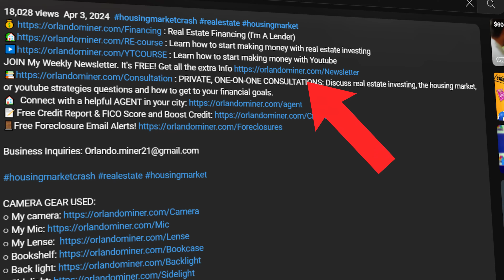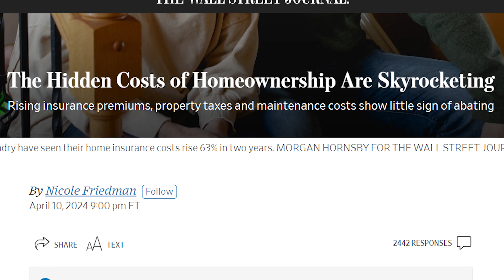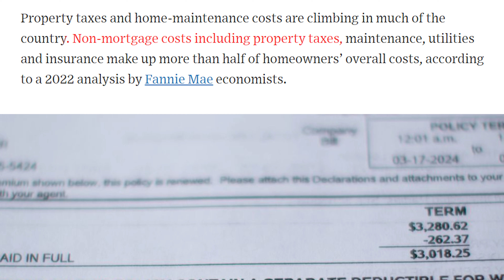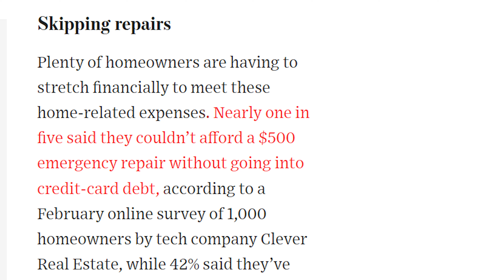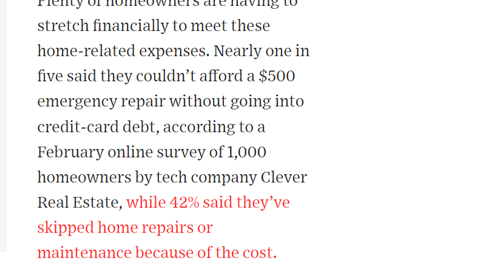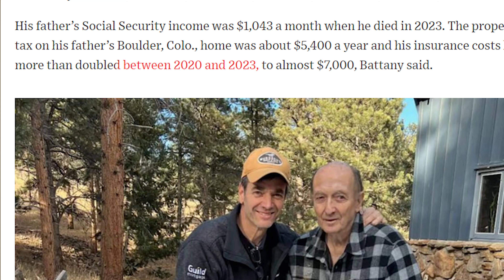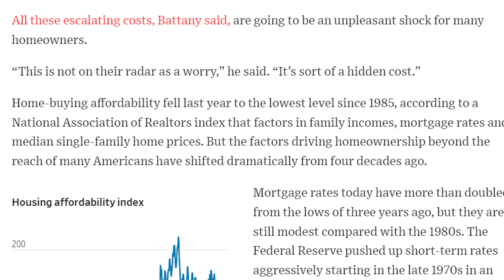DON'T BUY A HOUSE Until You WATCH THIS FIRST